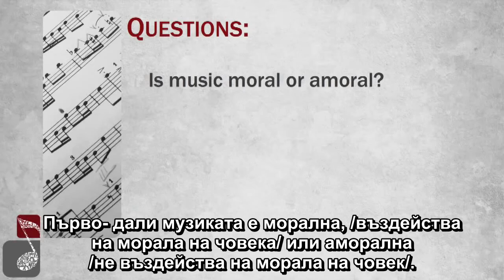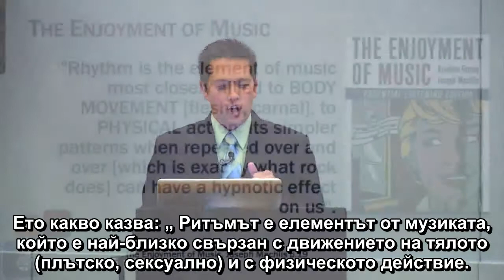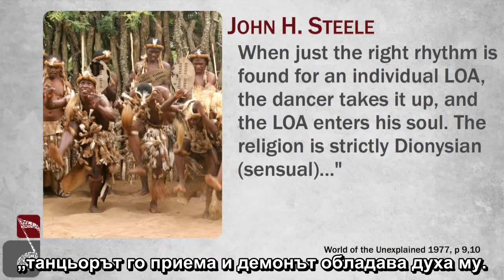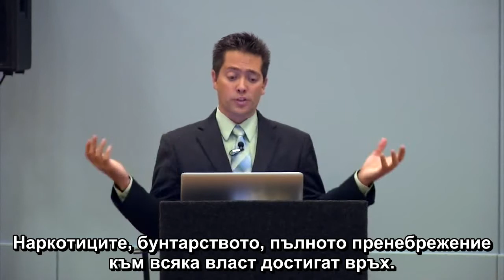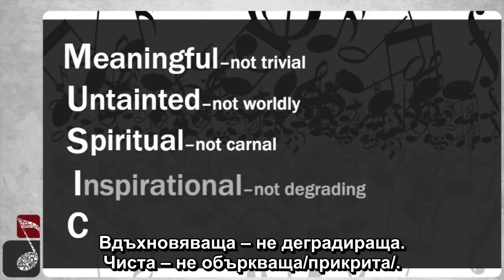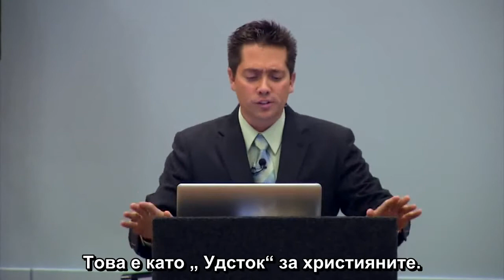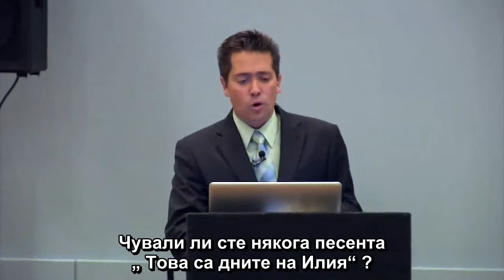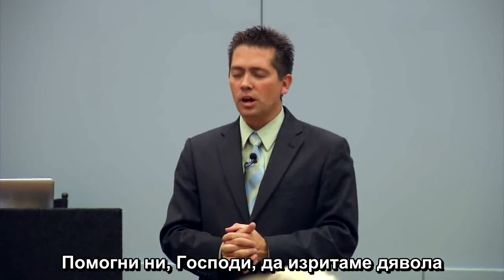Объркващата дилема - Общ преглед върху музиката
Крисчън Бердал - Christian Berdahl